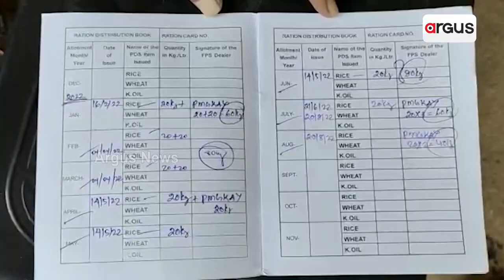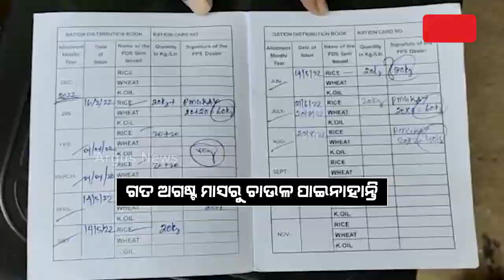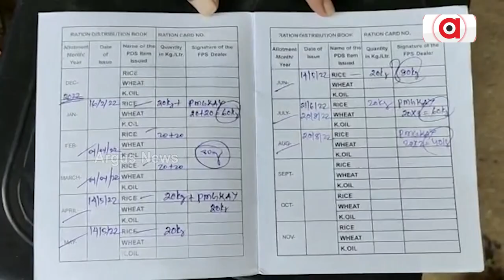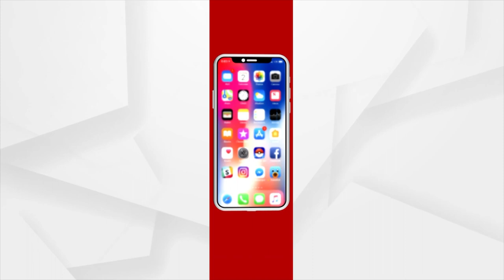ନବରଙ୍ଗପୁରର ଆଦିବାସୀଙ୍କୁ ସରକାରଙ୍କ ଧୋକ୍କା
ଦୁର୍ଗମ ଅଞ୍ଚଳରେ ପୁଣି ସାମ୍ନାକୁ ଆସିଲା ଚାଉଳ ଦୁର୍ନୀତି ଘଟଣା । ମାସେ କି ଦୁଇ ମାସ ନୁହେଁ , ପୁରା ୪ ମାସର ଚାଉଳ ପାଇନାହାନ୍ତି ହିତାଧିକାରୀ । ୩୦୦ ରୁ ଉର୍ଦ୍ଧ ଗରିବ ହିତାଧିକାରୀ ଭୋକ ଉପାସରେ ଦିନ କାଟୁଛନ୍ତି ।